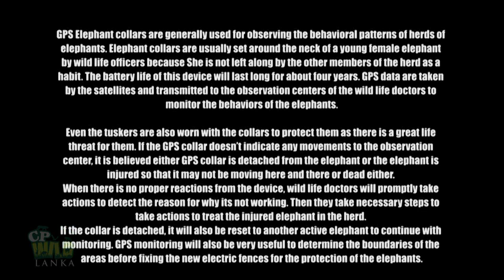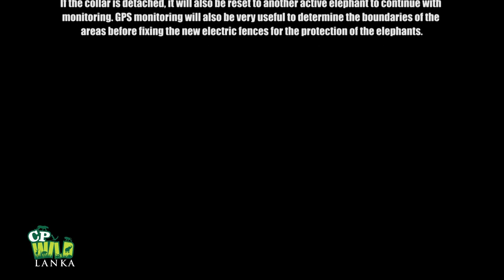Removing an expired collar from an elephant | Save elephants | 象 | الفيل | Wildlife | Animaux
Removing an expired collar from an elephant | Save elephants | 象 | الفيل |  Wildlife | Animaux@cpwildLanka

期限切れの首輪をゾウから外す

إزالة طوق منتهي الصلاحية من فيل

GPS Elephant collars are generally used for observing the behavioral patterns of herds of elephants. Elephant collars are usually set around the neck of a young female elephant by wild life officers because She is not left along by the other members of the herd as a habit. The battery life of this device will last long for about four years. GPS data are taken by the satellites and transmitted to the observation centers of the wild life doctors to monitor the behaviors of the elephants. Even the tuskers are also worn with the collars to protect them as there is a great life threat for them. If the GPS collar doesn’t indicate any movements to the observation center, it is believed either GPS collar is detached from the elephant or the elephant is injured so that it may not be moving here and there or dead either. When there is no proper reactions from the device, wild life doctors will promptly take actions to detect the reason for why it’s not working. Then they take necessary steps to take actions to treat the injured elephant in the herd. If the collar is detached, it will also be reset to another active elephant to continue with monitoring. GPS monitoring will also be very useful to determine the boundaries of the areas before fixing the new electric fences for the protection of the elephants.